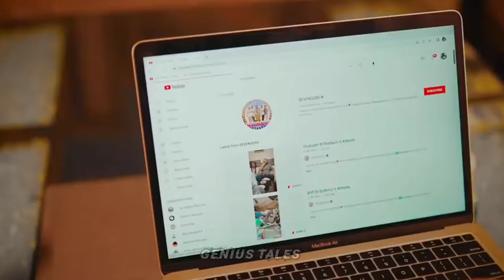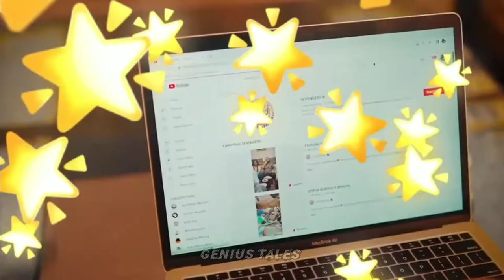Sevengers Biography in Hindi | Lifestyle | SCevengers income and lifestory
In this video we are going to talk about Sevengers Biography in Hindi. There life story and struggle, how Sevengers become so famous?
What happened with them when TikTok got banned in India? The journey of Sevengers From 0 to 10M Plus.

Video Insights:

• Sevengers YouTube channel owner name in Hindi
• Sevengers which country
• Sevengers YouTube location
• Mr. hobbit religion
• Mohd Asif Sevengers
• Mr Hobit biography
• Sevengers YouTube members